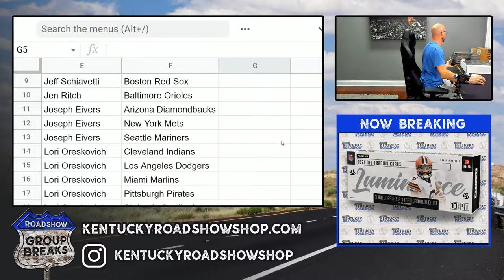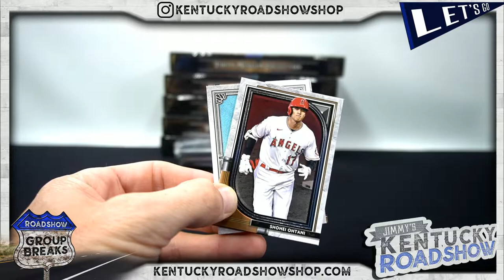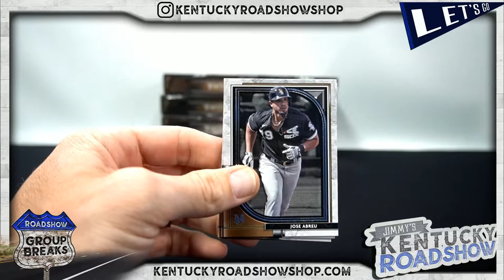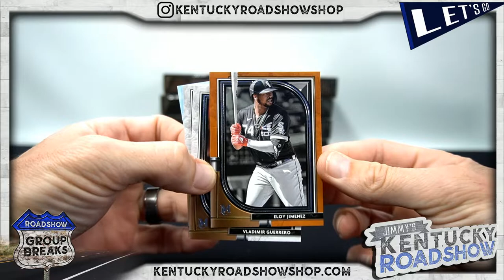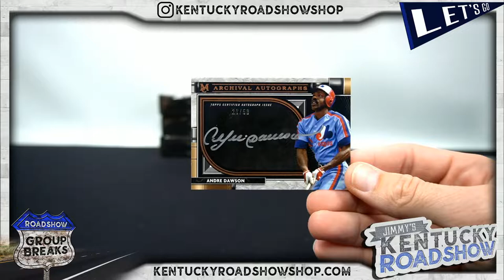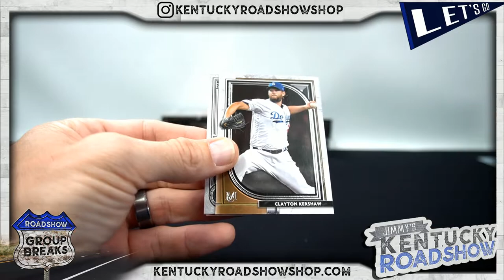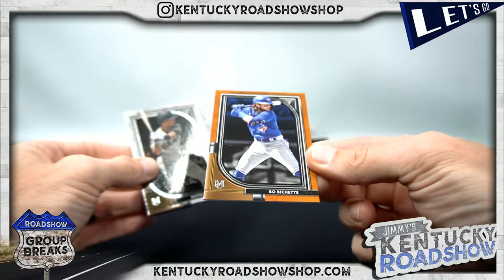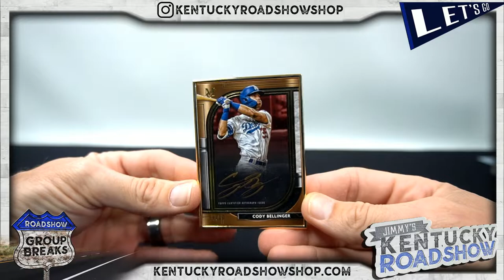2021 Topps Museum Collection Baseball - 6 Box 1/2 Case Break #2